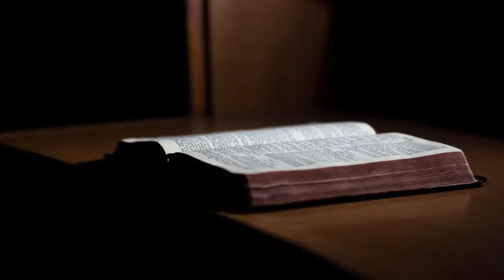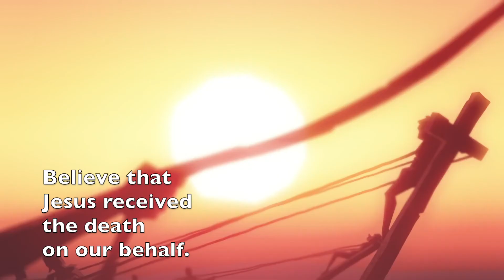Antivirus Sermon Jam